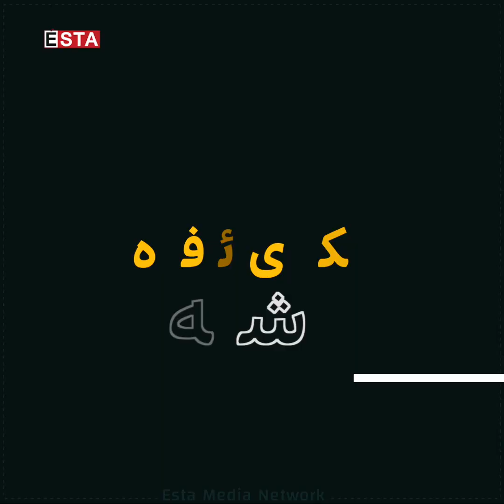ڕشتە ئەم هەفتەیە وەڵامی پێنج پرسیاری خانمان دەداتەوە.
چ شێوازێک گونجاوە بۆ شۆردنی قژمان؟